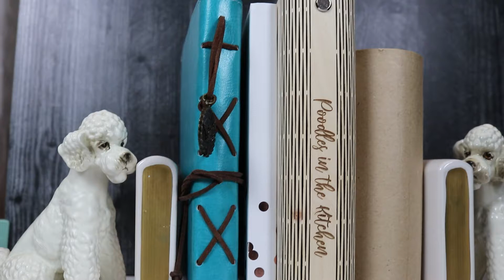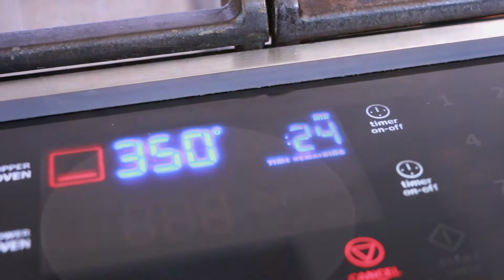Fast, Easy, & Delicious French Onion Beef Casserole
A French Onion Beef Casserole that is so full of flavor and can be made in less than 40 minutes.  Affordable and quick doesn't mean it lacks flavor.  You're sure to love this one!